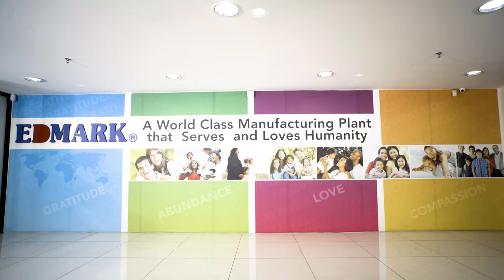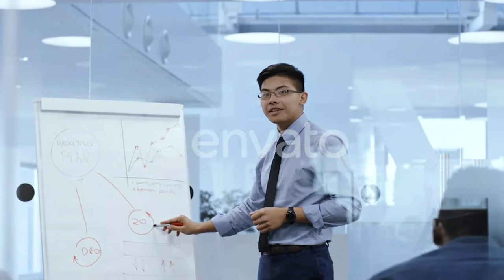Edmark Industries Corporate Video